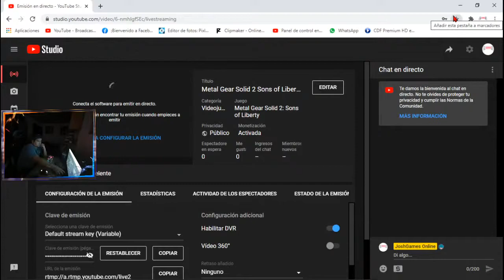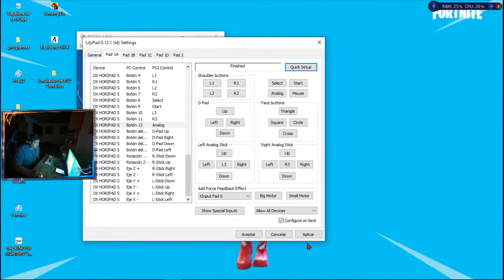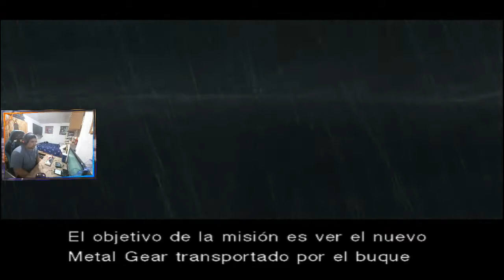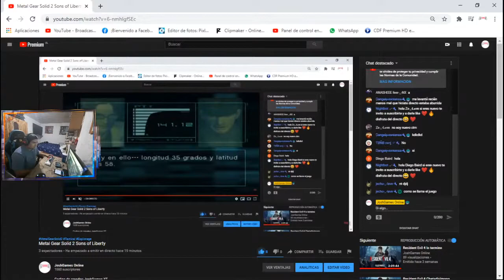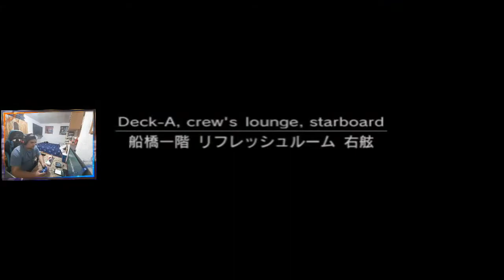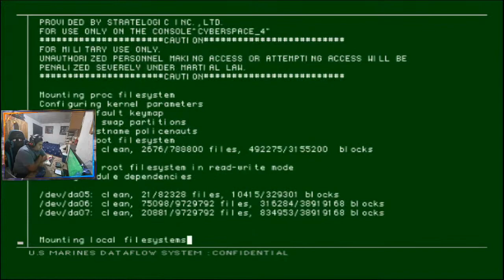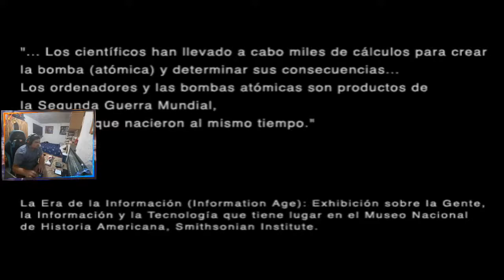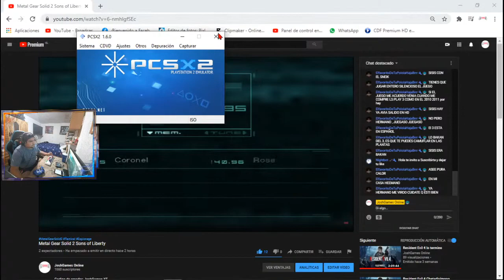Metal Gear Solid 2 Sons of Liberty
Codigo de creador: JoshGames-YT

Discord con los cabros